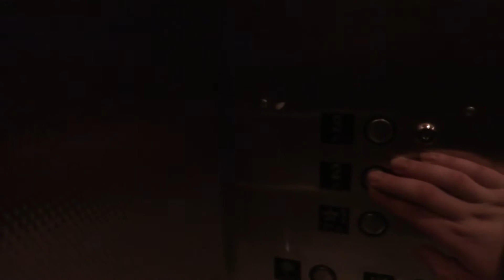MUST WATCH: AMAZING Northern Elevator at Heavy Engineering, Stony Brook University, NY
Update: It has since been silenced.
This was added on and packs quite a punch.
Tech Specs
Brand: Northern
Type: Hydraulic
Speed: 100 FPM
Distance: 3 Floors
DT Rating: 0